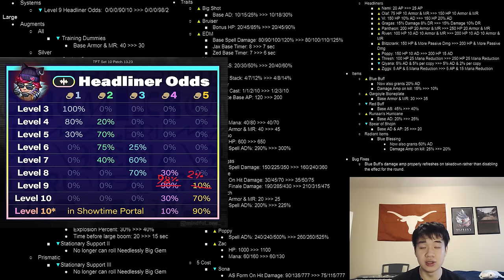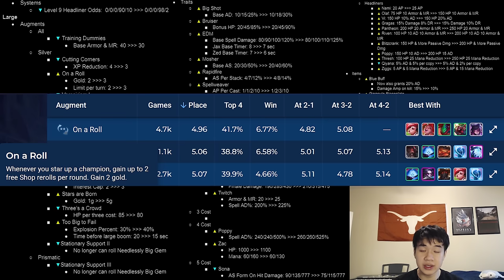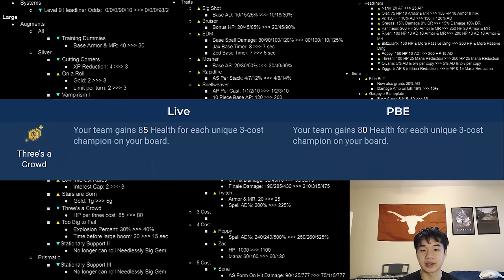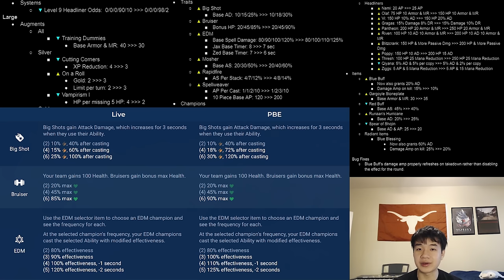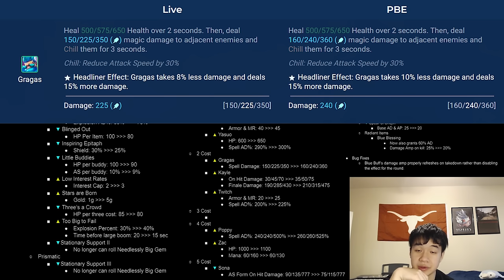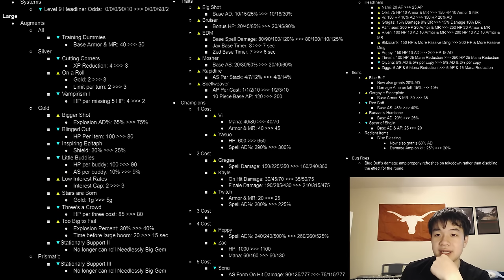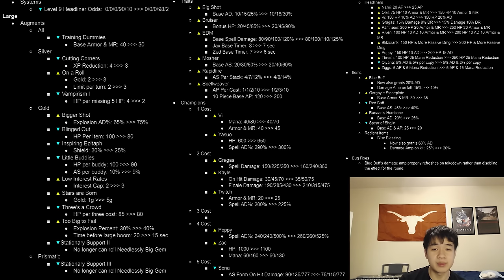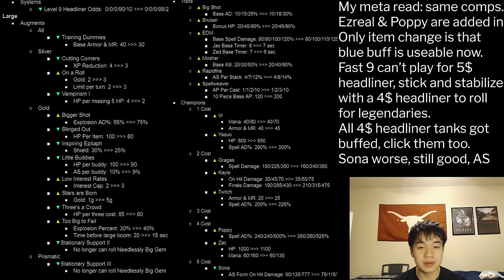TFT Patch 13.24B Preview & Meta Prediction | Set 10: Remix Rumble | TFT Guides| Teamfight Tactics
Hi everyone! In this video I cover all of the changes listed by Mortdog in Patch 13.24B, and use them to predict the meta for the patch. Patch 13.24B launches Wednesday the 13th.

Timestamps:
0:00 Intro
0:23 Headliner Odds
1:24 Augments
11:58 Traits
16:40 Units
22:03 Headliners
29:47 13.24 Meta Recap
31:02 13.24B Meta Predictions

Shoutout to @kikyo.designs on Instagram for the amazing thumbnail!

Shoutout to @mindful_one_ for the beautiful infographics! Used with permission.

Information retrieved from Mortdog's twitter and tactics.tools

I'm live on Twitch (almost) every day at 8 PM Central!